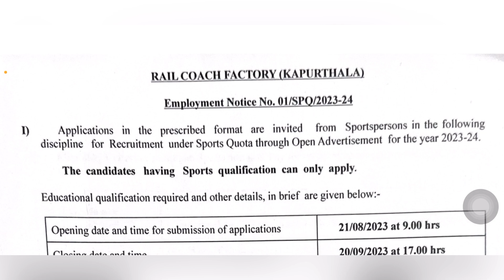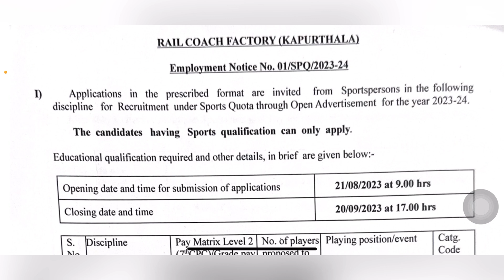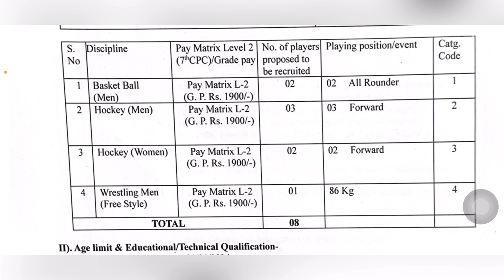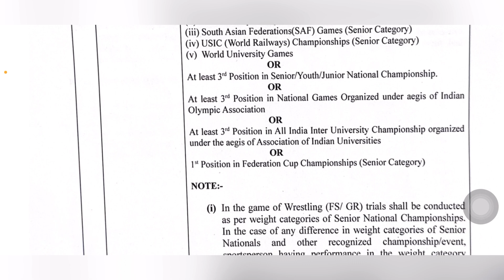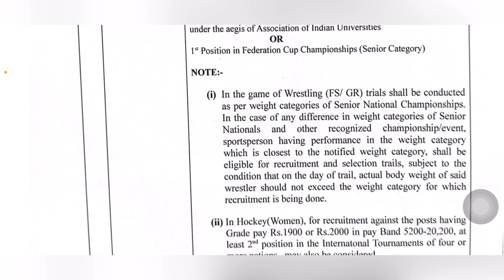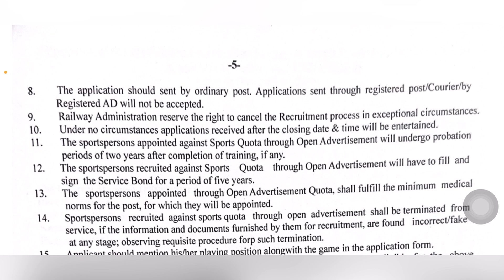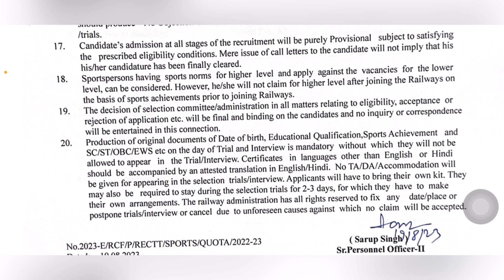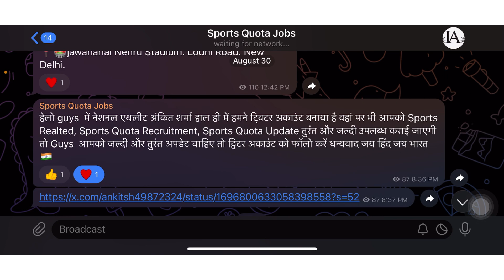Railway Sports Quota Bharti 2023/ Rail coach factory Kapurthala Sports Quota Bharti 2023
✅Apply Online.

🔴KEEP SUPPORTING…..